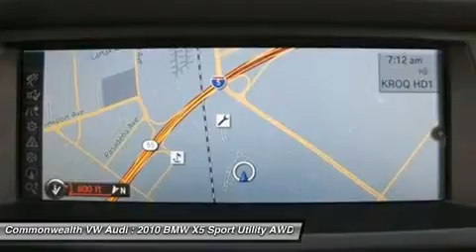2010 BMW X5 Santa Ana, CA 80568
2010 BMW X5 Santa Ana, CA
Stock# 80568